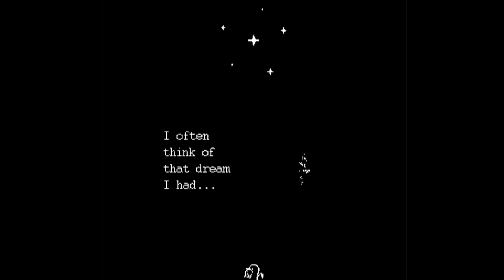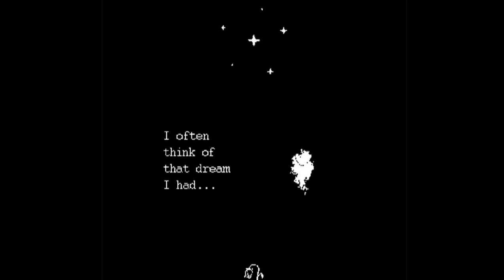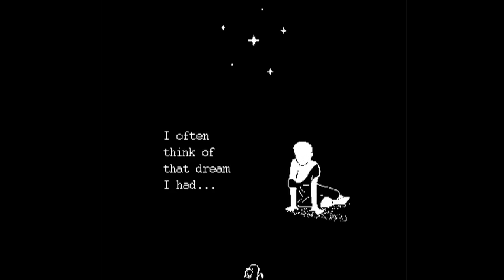Shiloh Dynasty - Long Nights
long nights can either be the best nights or the worse 🌻

Lyrics: 📝
Hmm
Long nights
Tell me I really wanted
Don't leave me baby, don't leave me
Ohh, I can't
Move
Ohh, I can't
Move

Shiloh, x type beat, lo-fi, chill, relaxing, aesthetic, good vibes, 17